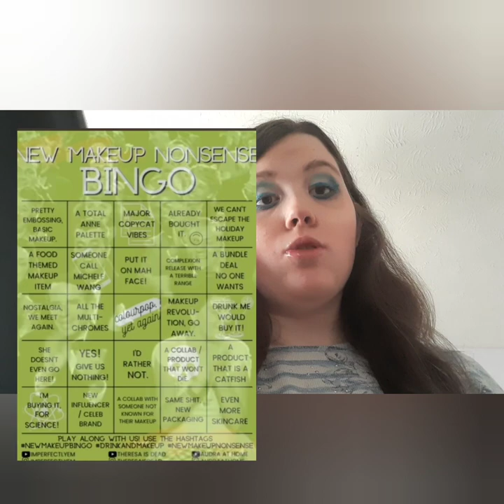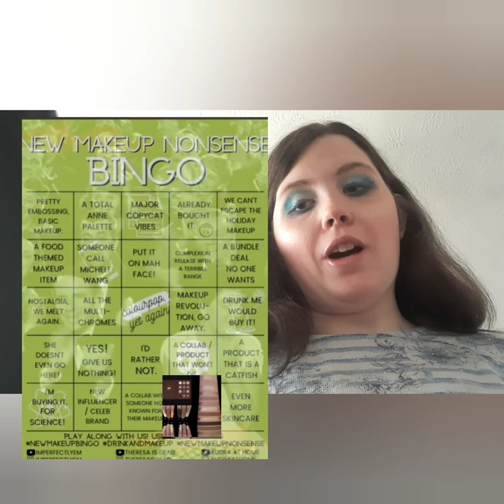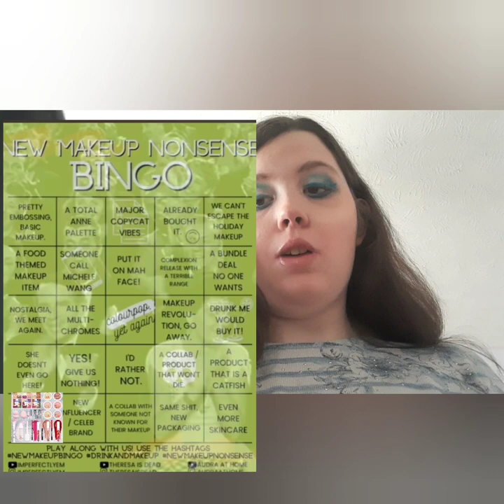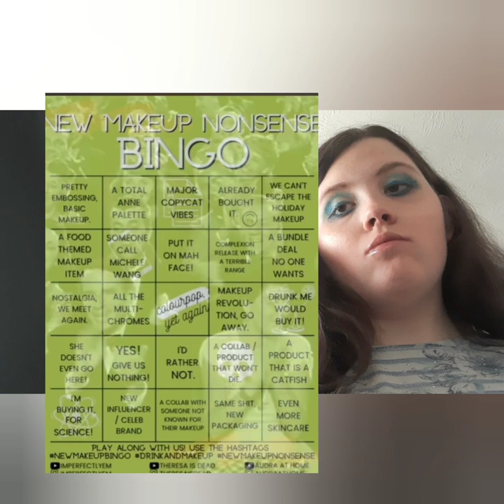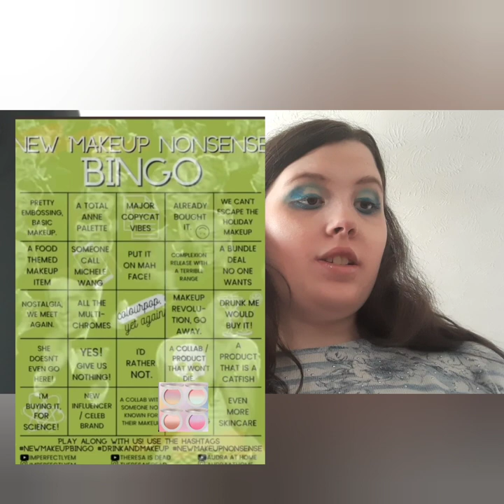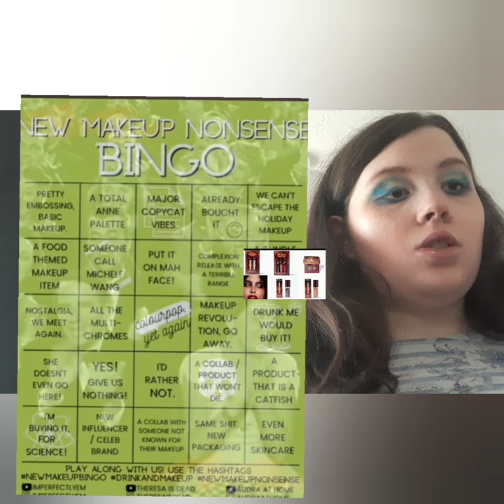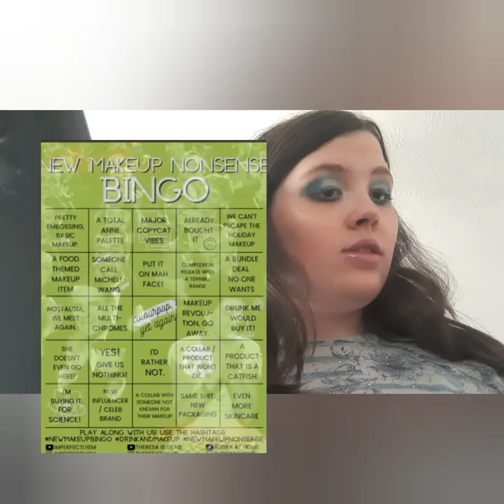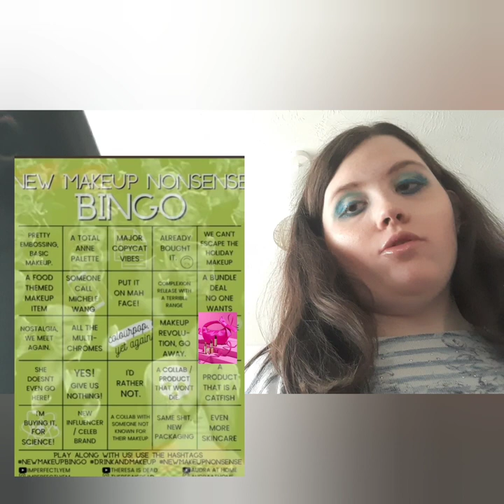New makeup nonsense bingo 20